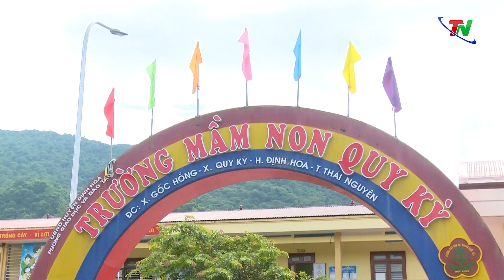Thăm, tặng quà các cơ sở giáo dục nhân dịp năm học mới